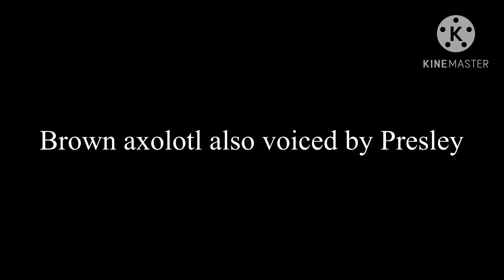Faxolotl full episode! Also teamed with the new challenge,find the Golden creeper!